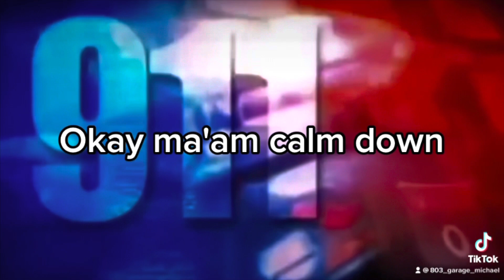Coming Home 🏡 After Enjoying A Ride Ok Your Motorcycle 🏍️ Honda Grom